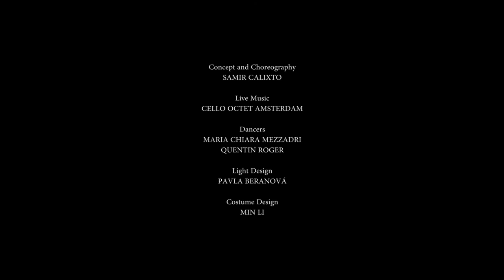SUMMA - PROMO - Samir Calixto/ Cello Octet Amsterdam/ Korzo Productions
The iconic music of Arvo Pärt is a source of inspiration for many people because of its timeless and almost ethereal quality. The purity and freedom of his music touches on the longing for consolation and tranquillity in times of confusion and unrest. The tranquility and silence in Pärt’s work are just as important as the musical notes. It is this ‘music of silence’ that brought together choreographer Samir Calixto and the Amsterdam Cello8ctet to create Summa. Pärt called the Cello8ctet ‘ein Goldstück’ and wrote compositions specially for them that now form the basis for Summa. With great concentration, eight ‘cellists and two dancers present a synthesis of the music and knowledge that is locked inside our bodies: a ‘summa’ of our human complexity.
compositions Arvo Pärt | live music Cello Octet Amsterdam | choreography Samir Calixto | dance Quentin Roger and Maria Chiara Mezzadri | light design Pavla Béranova | costumes Min Li